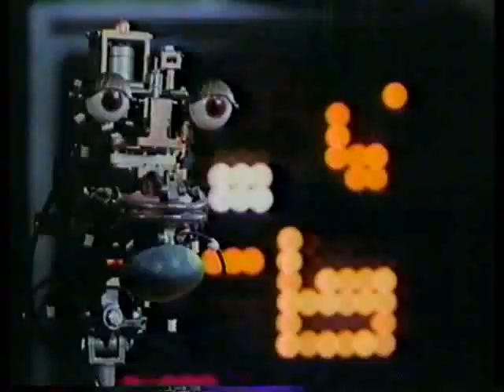Steel Collar Man intro CBS 1985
Intro to the failed pilot episode of "Steel Collar Man", which featured monster truck Bigfoot and special effects from Stan Winston!